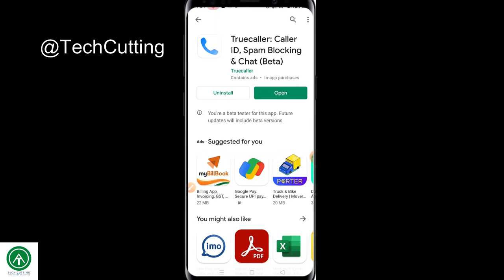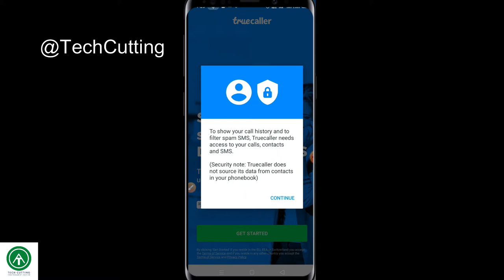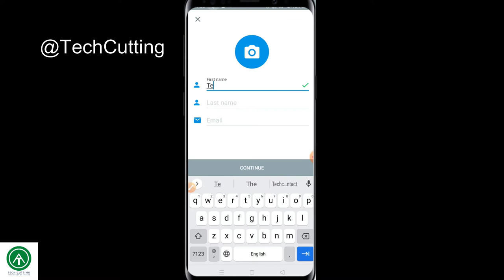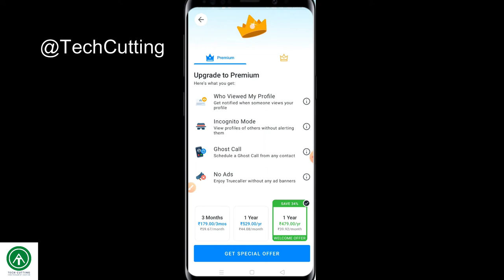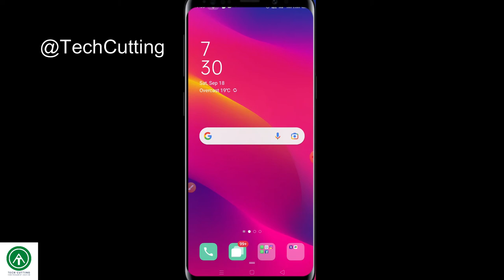किसके नाम से ये नंबर है कैसे पता करें | Truecaller Installation & ID Creation Guide | Tech Cutting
Timestamp:

Important Links:

Description:
Truecaller is a smartphone application that has features of caller-identification, call-blocking, flash-messaging, call-recording, Chat & Voice by using the internet. It requires users to provide a standard cellular mobile number for registering with the service. The app is available for Android and iOS.

Which Products do I use?